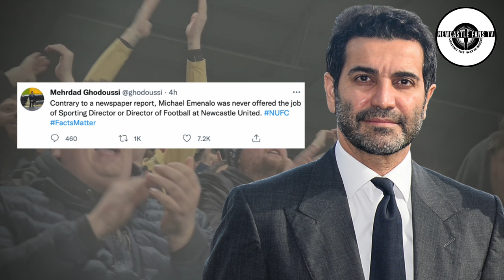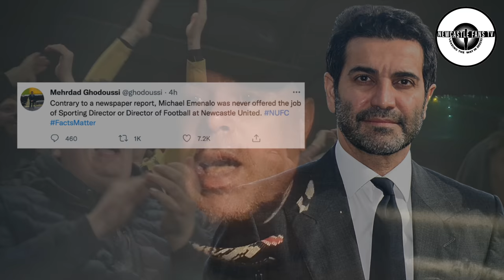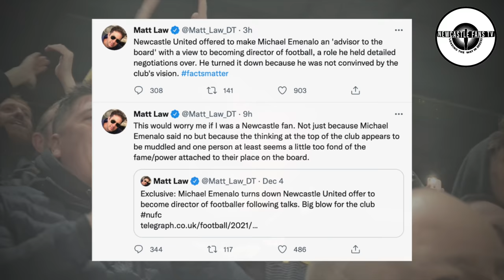MEHRDAD GHODOUSSI SHUTS DOWN THE TELEGRAPH STORY!!!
Matt Law of the Telegraph claims Michael Emenalo turned down the chance of being director of football at Newcastle United, but part owner Mehrdad Ghodoussi has shut down the story saying the club never offered him that role.

30 day free Amazon Prime
Amazon Audible
3 free months unlimited Amazon Music